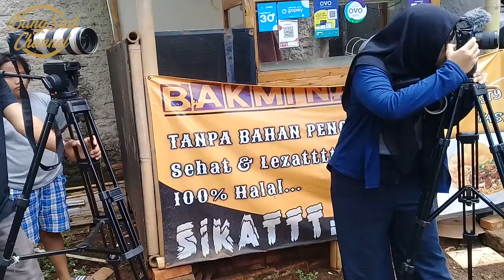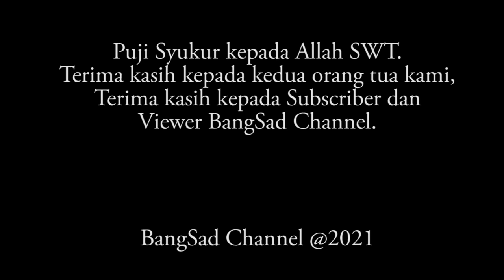Bang Marko Ulang Tahun di Shooting Deni Creator.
Keseruan shooting Deni Creator Eps. kejutan Bang Marko ulang tahun. ikutin prosesnya di BangSad Channel. Tonton filmnya di Channel Youtube Deni Creator.